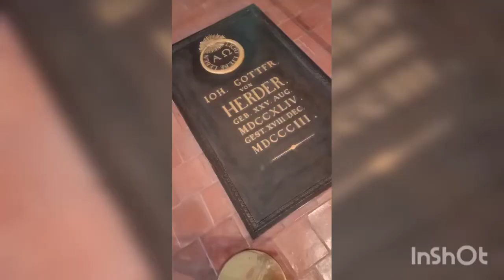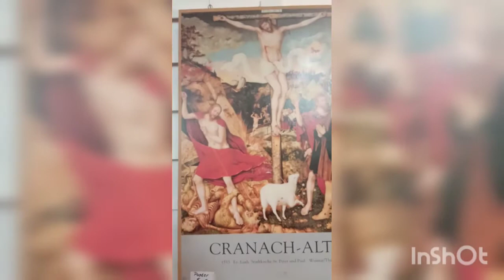An unplanned visit to a 800 years old church in Weimar ,Germany